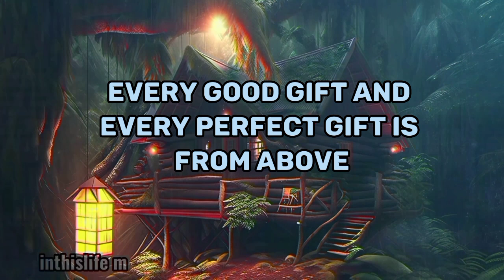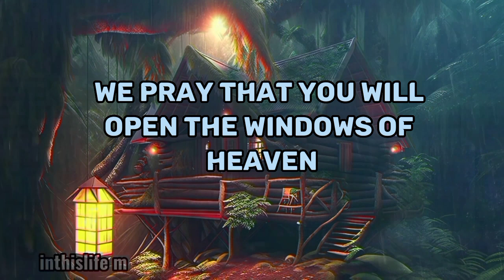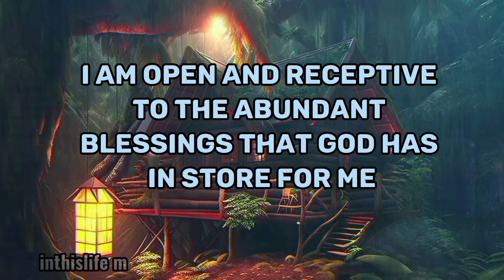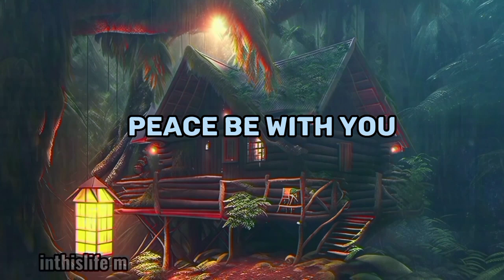SOMETHING IS ABOUT TO ENTER YOUR HOUSE 🏠 🏠prophecy